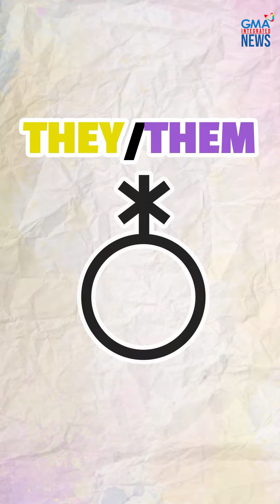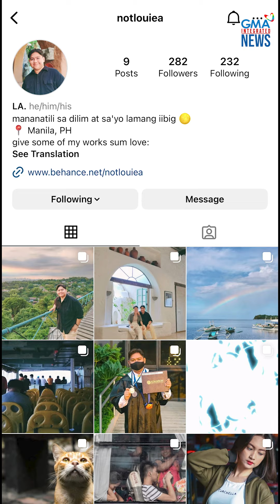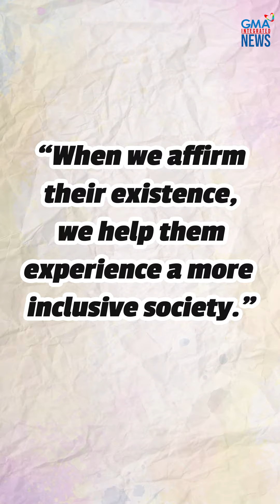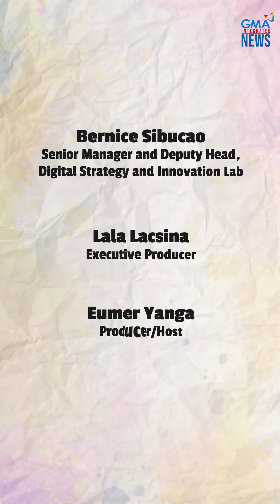Nonbinary pronouns — Bakit nga ba mahalagang malaman ang pronouns ng bawat isa? | Need to Know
Madalas na ginagamit ang he/him at she/her bilang pronouns. Pero bukod dito, mayroon ding mga gumagamit ng gender-neutral o nonbinary pronouns tulad ng they/them.

Bakit nga ba mahalaga ang pag-unawa at pagrespeto sa pronouns ng bawat isa? Here’s what you NeedToKnow.